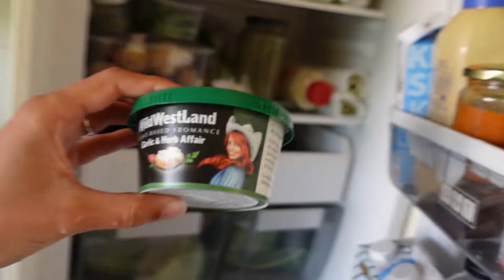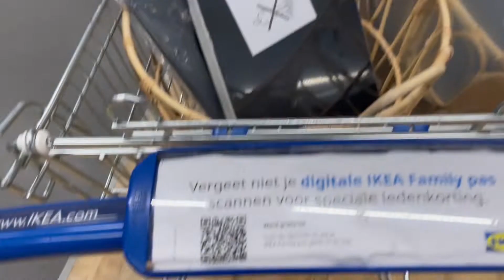Camera kapot, bakfiets & Faye haar kamer! || Mamavlog #178